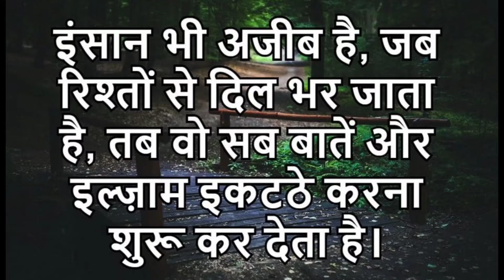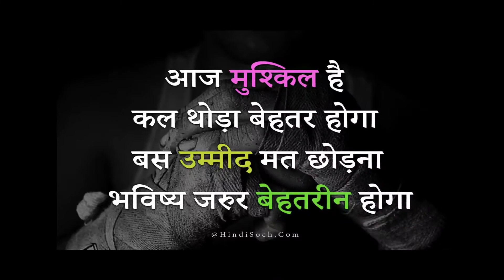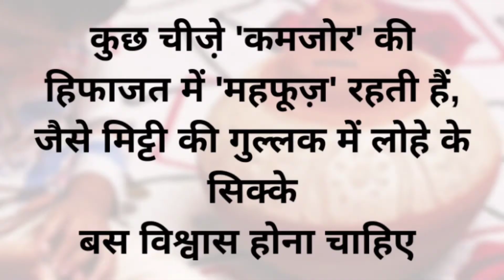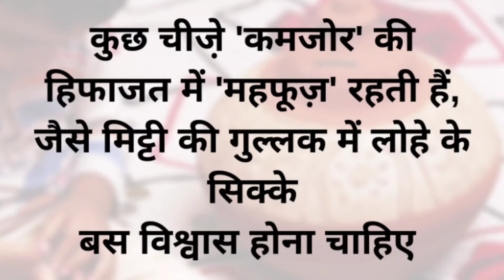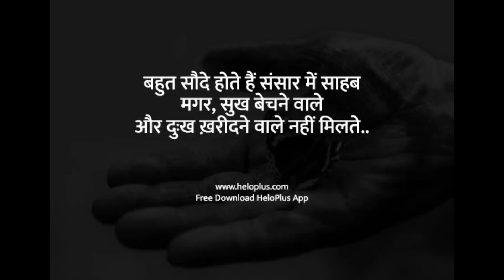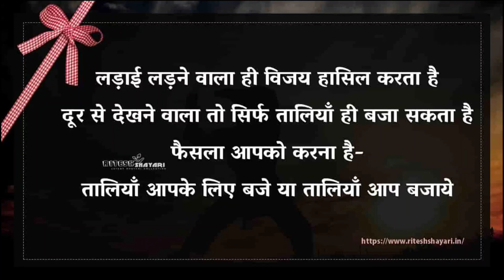Mast Classes by Emotional video 🥰😭😭 | Heart touching Success banana hai to Alert rahiye